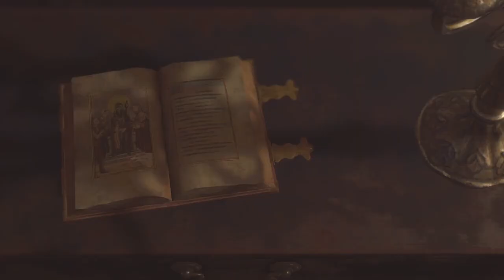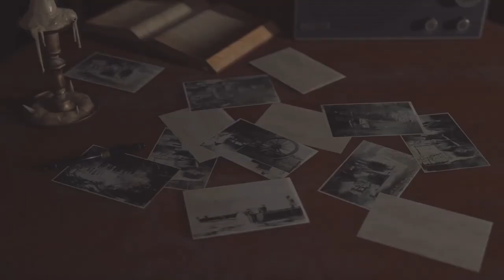Resident Evil 4 PS5 #2